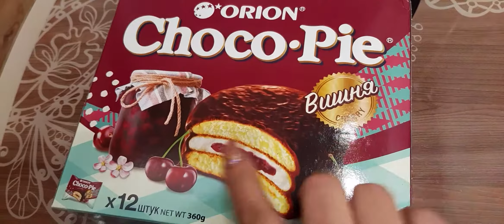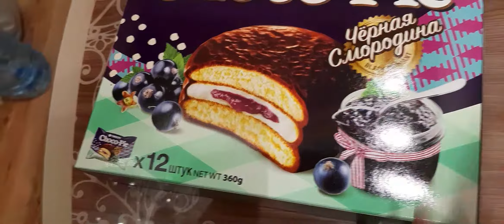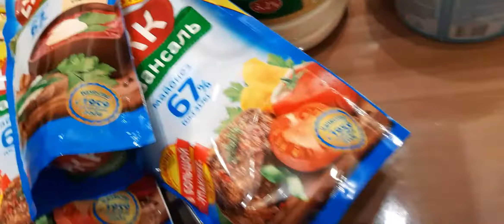Наконец то пришли мои новые серьги.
Привет мои дорогие.сегодня получила очень долгожданную посылку.,чему очень рада.